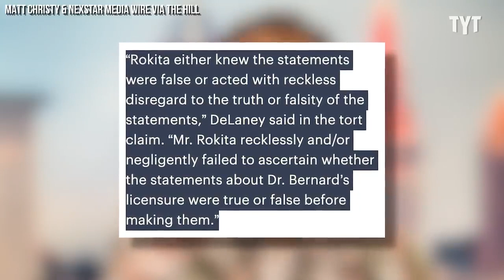Karma Catches Up With This Republican Monster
Indiana AG Todd Rokita is being sued by Dr. Caitlin Bernard, the doctor who gave a medical abortion to the 10-year-old rape victim from Ohio, for defamation after Rokita's media tour trying to convince the public that the story was a hoax. Senator Nina Turner breaks it down.